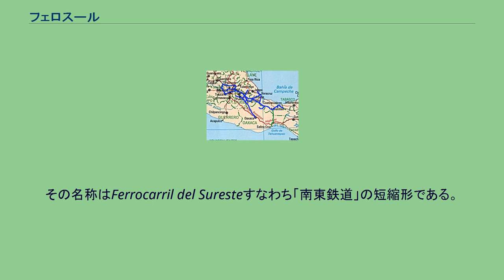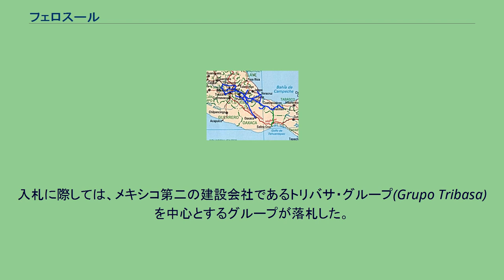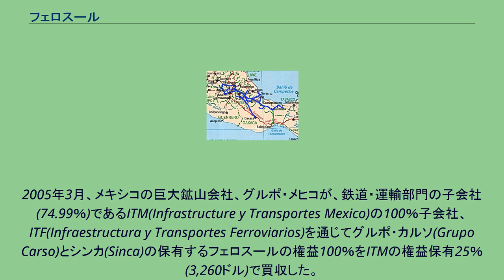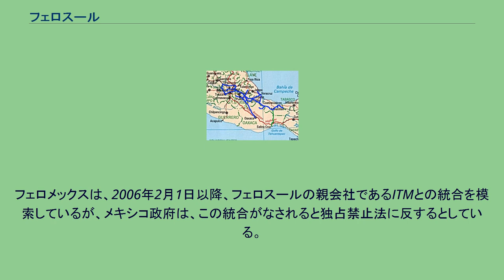フェロスール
フェロスールの鉄道路線図。
青い線で示した部分がフェロスールの自社路線、緑の線は通行権を持つ路線である。
フェロスール(Ferrosur, S.A. de C.V.)は、メキシコ合衆国の鉄道運営組織である。
その名称はFerrocarril del Suresteすなわち「南東鉄道」の短縮形である。
英訳であるSoutheast Rail Systemを略してSRSとも呼称される。
リポーティングマークはFSRR。
営業路線延長は2,093km。
鉄道インフラは政府が保有しているが、それらの保守・管理はフェロスールの大きな役目である。
フェロスールは、メキシコの経済対策(運輸部門への財政支出抑制)の一環として行われたメキシコ国鉄の民営化の流れの中で、メキシコ南東部を受け持っていた南東鉄道の一部が民営化されたものである。
当初は、南東鉄道を一括で民営化する計画であったが、テワンテペク地峡を横断する鉄道を国営として存置することとし、また落札した会社が購入を拒んだマヤ半島の鉄道を切り離したため、南東鉄道すべてがフェロスールに継承されることにはならなかった。
フェロスールに継承されなかった鉄道は、それぞれその路線を必要とする鉱山会社などの支援により別会社が起こされ、継承された。
入札に際しては、メキシコ第二の建設会社であるトリバサ・グループ(Grupo Tribasa)を中心とするグループが落札した。
計28億9,800万ペソ(約460億円)にのぼる落札資金の55％はトリバサ・グループが負担し、40％をメキシコの金融グループであるインブルサ・グループ(Grupo Financiero Inbursa)が、残る5％をアメリカの鉄道会社、オムニトラックスが負担した。
2005年3月、メキシコの巨大鉱山会社、グルポ・メヒコが、鉄道・運輸部門の子会社(74.99％)であるITM(Infrastructure y Transportes Mexico)の100％子会社、ITF(Infraestructura y Transportes Ferroviarios)を通じてグルポ・カルソ(Grupo Carso)とシンカ(Sinca)の保有するフェロスールの権益100％をITMの権益保有25％(3,260ドル)で買収した。
2006年末現在、フェロスールはITMの完全子会社であり、メキシコの最大の鉄道運営組織であるフェロメックスはやはりITMの子会社(74％。
残る26％はアメリカのユニオン・パシフィック鉄道が保有)であるGFM(Grupo Ferroviario Mexico)の100％子会社である。
つまり、フェロスールとフェロメックスは兄弟会社ならぬ「従兄弟会社」とでもいうべき関係となり、メキシコにある3大長距離鉄道会社のうち2社が、グルポ・メヒコの大きな影響下におかれることとなった。
フェロメックスは、2006年2月1日以降、フェロスールの親会社であるITMとの統合を模索しているが、メキシコ政府は、この統合がなされると独占禁止法に反するとしている。